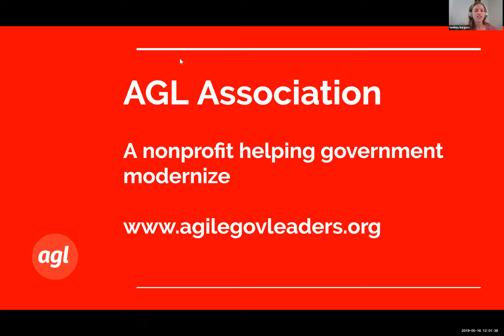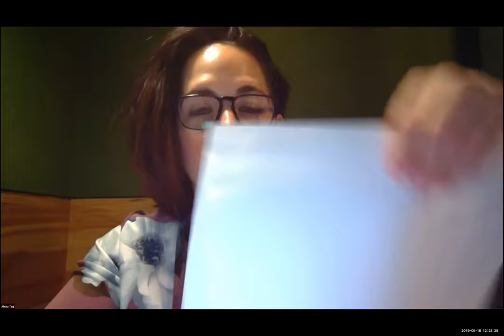Mind the Gap: Bridging Silos for Better Government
Leaders in public sector innovation share best practices for bridging cultural and organizational gaps to help government change for the better.

Panelists:
Alex Cuva | Agile Coach
Michael Sahota | Agile Trainer and Consultant
Kitty Wooley | Senior Fellows and Friends
Linda Cureton | Muse Technologies (Formerly, CIO at NASA)